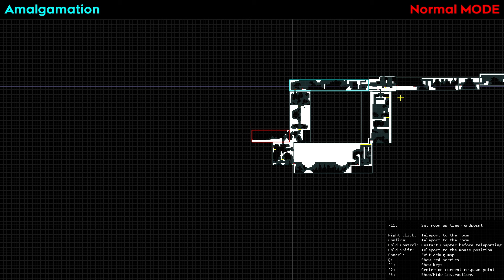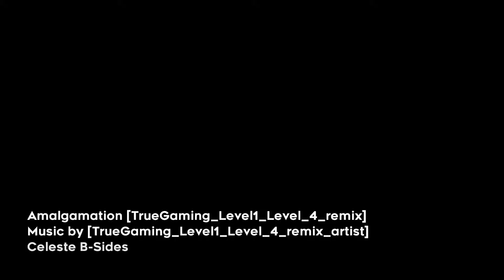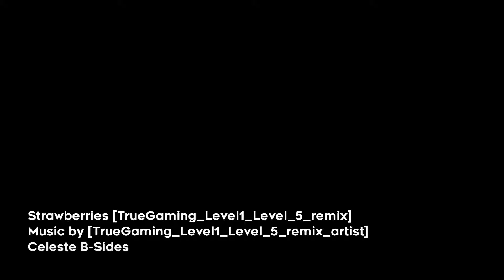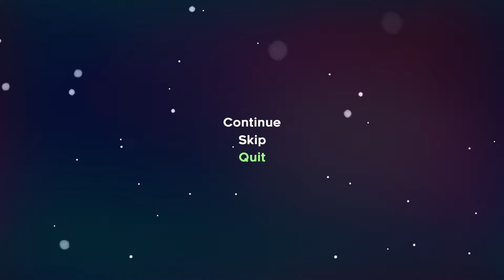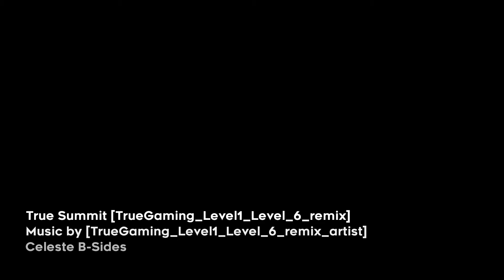True Mountain B-Side Update!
Sorry, still not giving the link! But next update it will be ready to play!